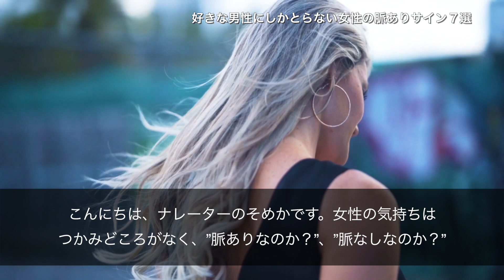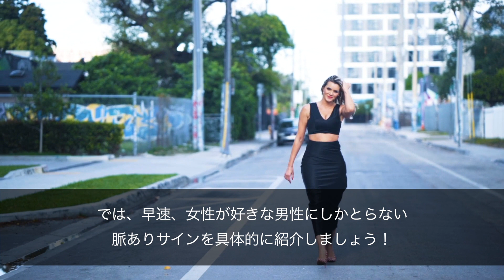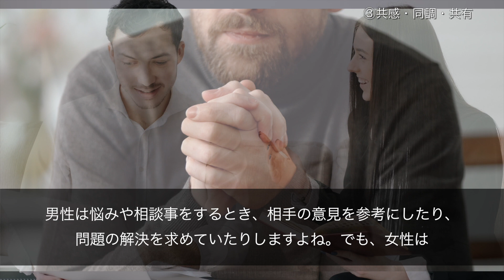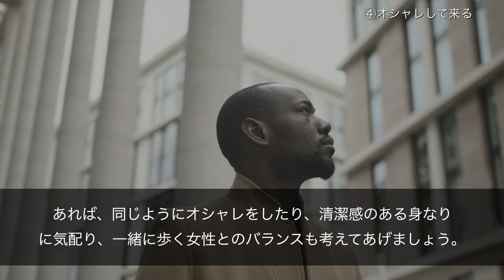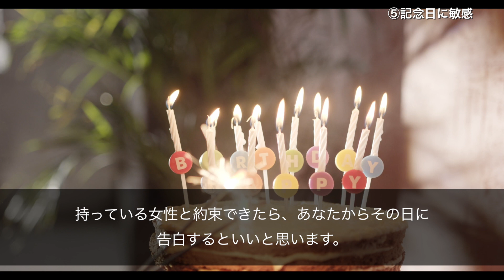好きな男性にしかとらない女性の脈ありサイン７選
女性の脈ありサイン７選!!

女性の気持ちはつかみどころがなく、”脈ありなのか？”、”脈なしなのか？”わかりにくいと感じている男性も多いと思います。女性のタイプにもよりますが、そんな悩みを解決するために知っておきたいのが『恋愛心理』。今回は『恋愛心理学』に基づいた「女性の脈ありサイン」について学びましょう！

脈あり女性が急にそっけない理由！嫌われてるわけじゃない？【女性の心理】

BGM音源